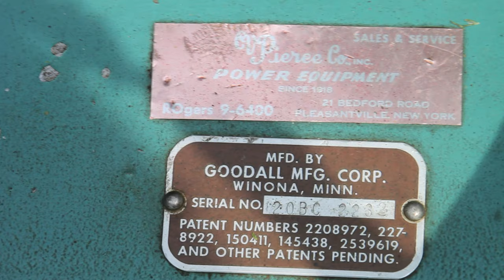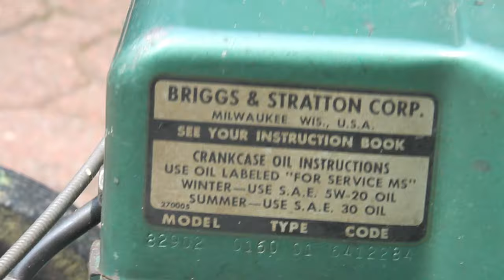Cut Grass with Vintage Goodall Lawn Mower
A look at a vintage Goodall lawn mower; startup and cutting grass..